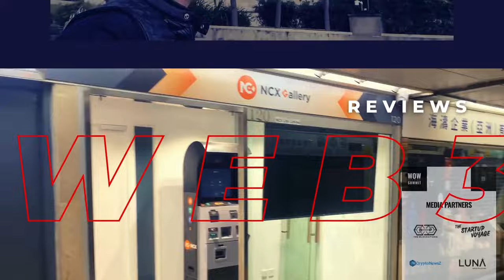The Ugly Truths About Cyrpto with Andrew Keh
In this episode, Arthur G Lee and guest Andrew Keh discuss the ugly truths about crypto. This includes challenges and controversies surrounding Web3 technology. They explore topics such as interoperability, marketing in the Web3 space, the dark side of NFTs, the impact of regulation, and the potential for Web3 to provide financial independence.

Key Takeaways

- Web3 technology is still in its early days, and challenges such as interoperability and security vulnerabilities need to be addressed.
- Web3 marketing has been plagued by token-oriented projects and scams, but there is potential for more ethical and tech-oriented marketing approaches.
- NFTs have faced criticism due to scams and intellectual property issues, but there is potential for value in areas such as provenance and self-sovereign identity.
- Regulation can help protect investors and hold token projects accountable, but it should not stifle innovation and decentralization.
Web3 technology provides opportunities for financial independence, but it is important to approach it with a long-term perspective and focus on sustainable avenues.
The next generation of Web3 adoption will likely include people who are more comfortable with slightly more centralized solutions and value a frictionless user experience. Participating in Web3 can provide higher returns on investments and accelerate financial independence.
- Code auditing is crucial for ensuring security in Web3, but finding affordable and reliable auditors can be a challenge.
Insurance could play a significant role in mitigating risks in Web3, but implementation and cost considerations need to be addressed.
- DAOs have the potential to revolutionize governance in Web3 and bring accountability and trust to communities.
- Speculators play a role in making the market and can contribute to learning and growth in the Web3 space.

Chapters
00:00 Introduction to Web3 and Challenges
04:04 Interoperability and Challenges in Web3
05:33 Web3 Marketing and Token Projects
24:39 The Dark Side of NFTs
36:03 Impact of Regulation on Web3
46:00 Web3 as a Path to Financial Independence
52:14 The Benefits of Participating in Web3
53:37 Security Vulnerabilities in Web3
55:04 The Importance of Code Auditing
56:28 The Role of Auditors in Web3
57:51 The Potential of Insurance in Web3
58:48 Insurance and Auditing in Web3
01:01:11 The Role of DAOs in Governance
01:02:07 Limitations of DAOs
01:03:31 The Future of Governance with DAOs
01:04:58 The Importance of Speculators in Web3
01:05:57 Top Influencers in Web3
01:07:26 Conclusion and Call for Feedback